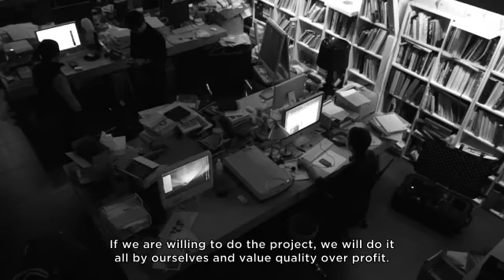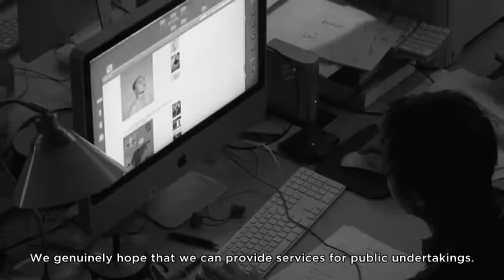Interview of Liu Zhizhi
Graphic Designer, an interesting guy talking about his ideology of graphic design.